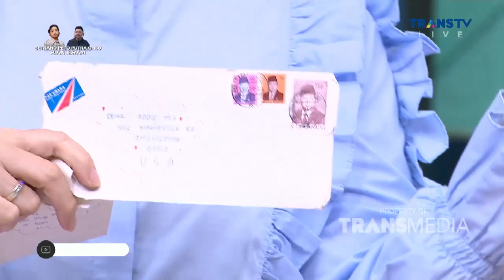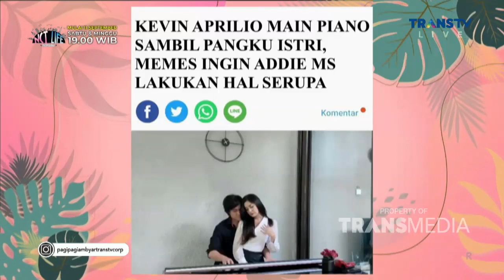HUBUNGAN MIMI KD DAN AUREL SEMPET RENGGANG, ATTA REKATKAN LAGI | PAGI PAGI AMBYAR (10/9/21) P2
TAYANG SETIAP HARI SENIN-JUMAT PUKUL 08.30 WIB